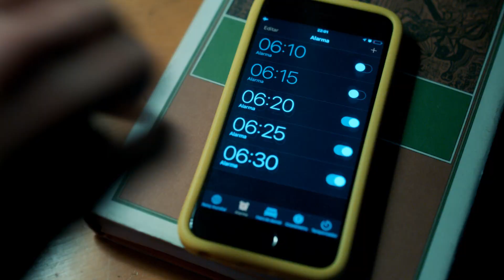A todos nos pasa | Muy buenos días a todos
¿Quién no pone varias alarmas para despertar? ¿Cuántos toman desayuno en la pega? ☕ ¡Somos muchos a los que nos pasan estas cosas! ¡Lo que te pasa a ti, nos pasa a todos! 😉😉 ¡Muy Buenos Dias a todos!

¿Chileno en el extranjero?